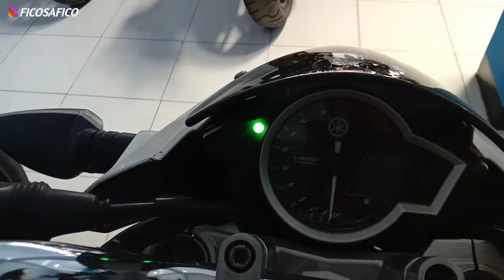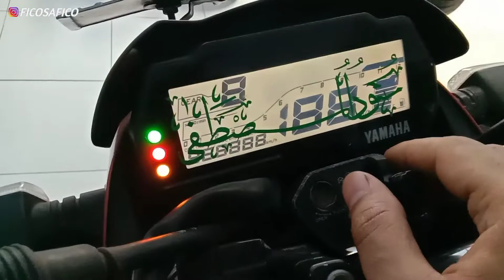HARGA MOKAS VIXION ALL TYPE DI 2022 INI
INFO LEBIH LANJUT BISA DM INSTAGRAM SAYA DI BAWAH INI

LOKASI
KANTOR PUSAT : JL. KH Agus Salim No.12 Bandar Kidul, Kediri
CABANG NGASEM : JL. Raya Pamenang No.433 Ngasem, Kediri
CABANG TINALAN : JL. Letjen Panjaitan No.18 Tinalan, Kediri